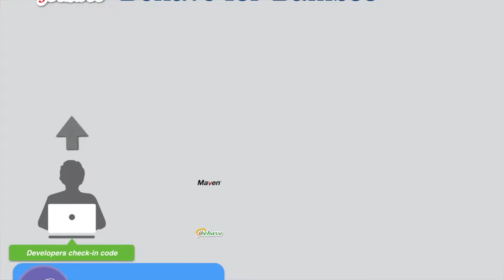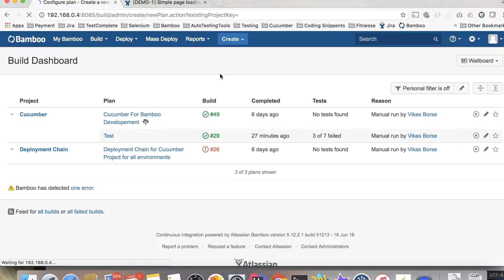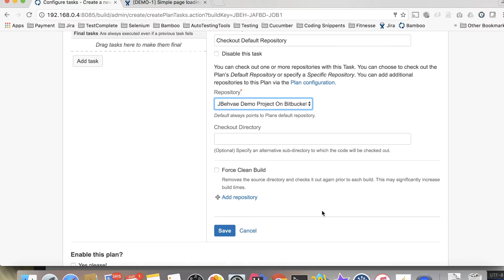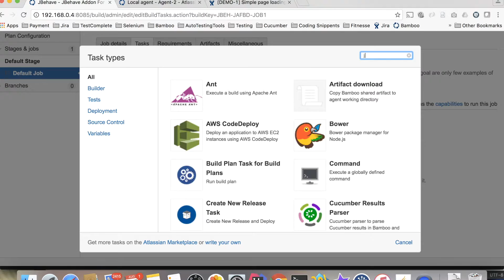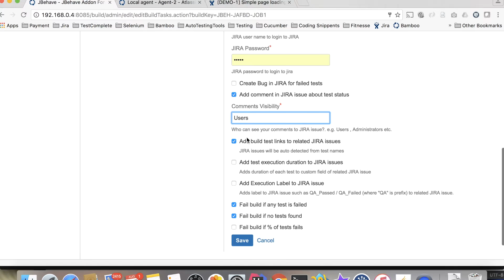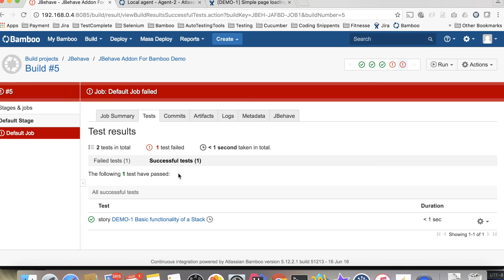How to integrate JBehave with Bamboo and JIRA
JBehave For Bamboo Add-on Demo.
Adds Jbehave task to Bamboo plans
Parse JBehave scenarios as test in Bamboo
Creates Jira bug for failed tests automatically
Links JBehave results with Jira issues

Creates test result links to Jira issues automatically

Adds run comments to Jira issues automatically

Adds test duration to custom fields of Jira Issue automatically

Adds labels (passed / failed) to Jira issues automatically

Gets rid of necessity of creating framework to integrate tests with Jira and saves significant costs to create and maintain frameworks

Marks build fail or pass based on settings if tests are failed

JBehave scenarios names must have Jira ids.

Adds tab with JBehave report

Adds option to fail build if specific percentage of tests fails

Adds option to fail build if no tests are found